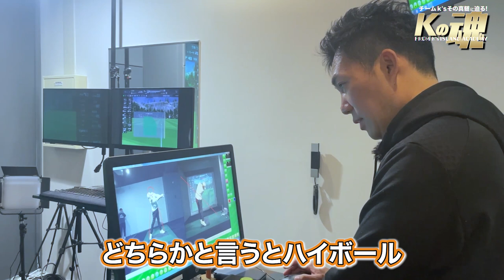植村啓太が中西直人プロのフォームをチェック！【Kの魂】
＼ プレゴルTV ／🏌️‍♀️

植村啓太プロ率いるK’s Island Golf Academy の
レッスンシリーズ。

本日は男子トーナメントで活躍中の中西直人プロのレッスン模様をお届け。
コーチはもちろん植村啓太プロ。

今回は中西プロのフォームをチェック👆

不定期配信シリーズ【Kの魂】
この番組は…
　植村啓太プロ率いるK’s Island Golf Academy 所属のレッスンプロの
　レッスンの模様やショートレッスンなどを紹介していくシリーズです。
プレミアムゴルフスタジオ代官山は…

①最新の弾道計測機器を完備しているインドア練習スペース
②有名ツアープロをコーチしている
　植村啓太率いるK’s ISLAND GOLF ACADEMY
③カリスマフィッターMr.吉田こと吉田智の最先端のクラブフィッティング

という３つのスペースが１つの場所で体験でき、
クラブ、レッスン、練習の三位一体型で、アマチュアからツアープロまで、
幅広い方々のレベルアップをサポートしています。
オールシーズン、どんな天候でも快適なインドアゴルフスタジオです。
プレミアムゴルフスタジオ（Mr.吉田のフィッティング予約）

📷公式Instagramにて
　配信時の告知やダイジェスト版のUPをしています👀

📖プレミアムゴルフスタジオ ブログ
　「教えて藤原先生」でお馴染みのフィッター藤原のブログがスタート！